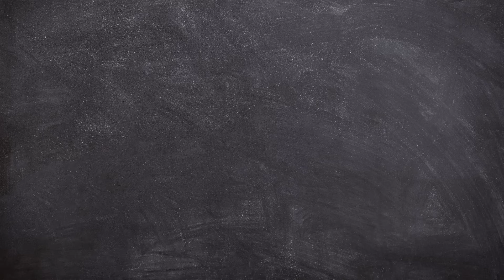Nicoletta Indelicato: Quando l'Amicizia si Trasforma in Orrore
C'è un momento in cui la fiducia si trasforma in tragedia, e la linea sottile tra amicizia e tradimento diventa letale. In questa storia, una giovane donna si trova intrappolata in una rete di emozioni intense e oscure, costruita da chi le sembrava più vicino. Senza un chiaro movente, tra gelosia, passione e invidia, il confine tra lealtà e inganno si dissolve, portando a un esito drammatico e inaspettato. Scopriamo insieme cosa è accaduto quando la fiducia viene spezzata e il tradimento emerge nella sua forma più crudele.
Oggi vi racconto la storia di Nicoletta Indelicato.

🔴 Vuoi supportare il canale? Abbonati qui 👉